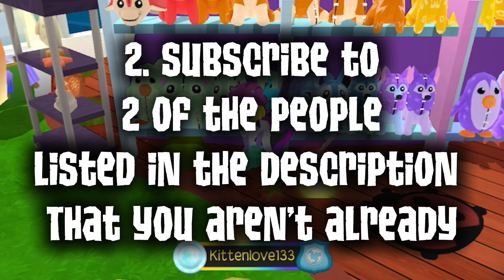11,000 SAPPHIRES FOR FREE! || GIVEAWAY || ajpw closed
However, it would be epic if you subbed to more of them since they are so awesome!

Creds:
Intro- foxs_aj
Outro- dark_green_loving_maniac